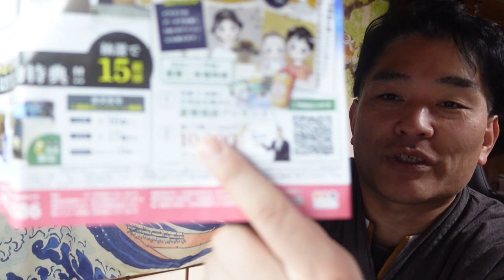【隠居TV】密告：吉谷卓朗は実は稼げていなかった！